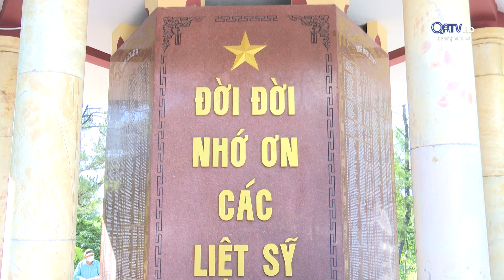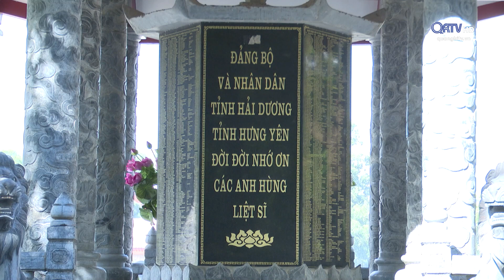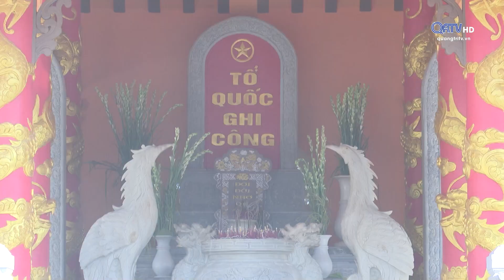Huy động nguồn lực xã hội hóa tôn tạo, nâng cấp Nghĩa trang liệt sĩ - Truyền Hình Quảng Trị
Cùng với nguồn lực đầu tư của nhà nước, trong những năm qua công tác xã hội hóa để đầu tư tôn tạo, nâng cấp các Nghĩa trang Liệt sĩ được tỉnh Quảng Trị cũng như các ban, bộ, ngành Trung ương, các tỉnh, thành trên cả nước rất chú trọng nhằm thể hiện đạo lý uống nước nhớ nguồn với những người đã ngã xuống vì độc lập, tự do của Tổ quốc.